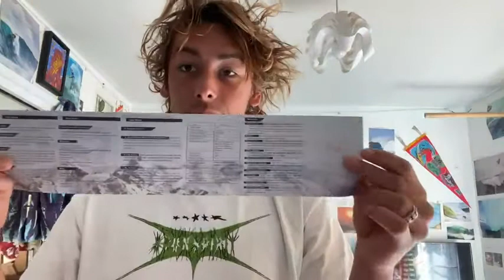OhO Video Sunglasses,32GB 1080P Full HD Video Recording Camera with Built in 15MP Camera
Full HD 1080P VIDEO RECORDING: OhO Video Sunglasses is Recording Full HD Resolution Video with Audio and Shooting 15M Pixel Photo by 32GB Supplying Memory Card
VIDEO OUTDOOR SPORT: OhO Camera Sunglasses is Comfortable to Wear and Widely Used When Cycling, Hunting, Fishing, Police, Traveling and Living, etc to Record Every Memorable Moment in Life
SAFETY LENSES: US Safety Lens Standard ANSI/ISEA Z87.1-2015 Impact Resistant for Eye and Face Protection, 100% UV Protection Polarizend Lens with FDA Audited, Interchangeable Lens for Action Sporting Camera Sunglasses
VIDEO RECORDING TIME: OhO Eyewear is Video Recording for 60 minutes around with Safety Built-in MSDS, UN38.3 Certificated Rechargeable Battery
VIDEO STORAGE: Come with 32GB Micro SD Card

Product List that You can Buy

01OhO Video Sunglasses

02.Stainless Steel Frying Pan

03.Smart TV

04.Magic Bullet

05.DBPOWER WiFi Projector

06.Smart Light Bulbs

07.New Apple Watch SE (GPS, 40mm)

08.Wireless Earbuds

09.Thermos Food Jar

10.iPhone 12 Pro Max Case

spy glasses
sunglasses
best sunglasses
sunglasses for men
sunglasses at night
polarized sunglasses
prescription sunglasses
pilot sunglasses
sport sunglasses
sunglasses for man
maui jim sunglasses
perfect sunglasses
best sunglasses brand
best sunglasses for men
best sunglasses for men 2021
corey hart sunglasses at night
ao sunglasses
designer sunglasses collection
prescription sunglasses online
poc sunglasses
sunglasses 2019
sunglasses 2020
cute sunglasses
 Polarized UV400 Protection Safety and Interchangeable Lens